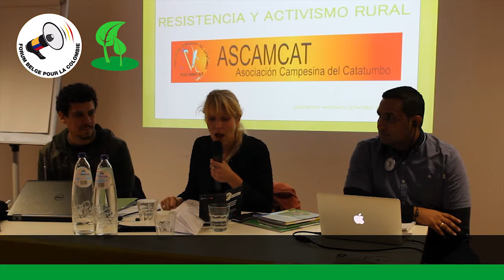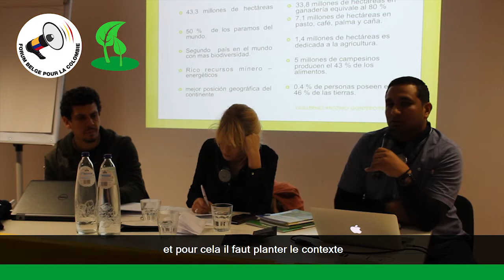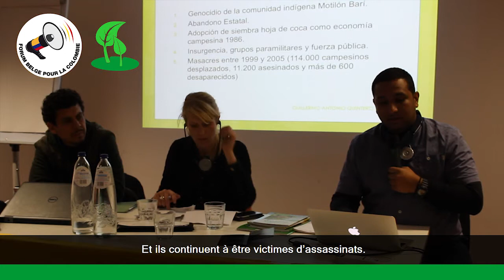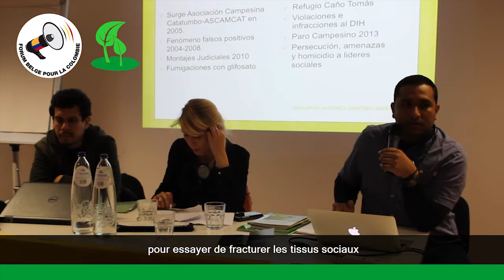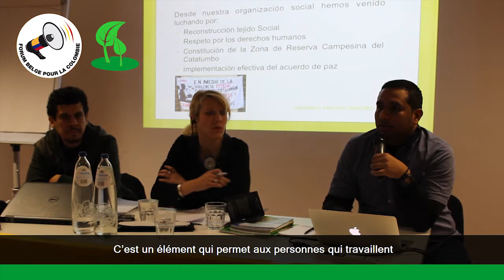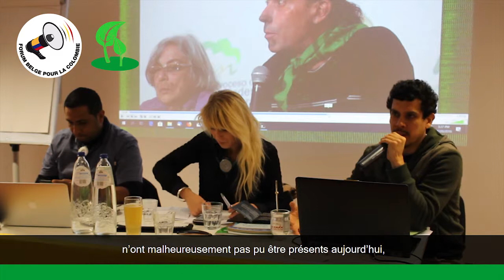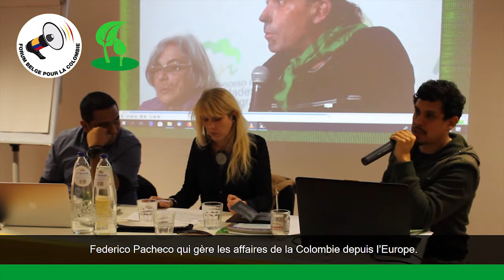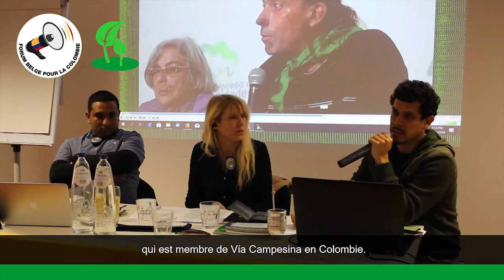Forum Belge pour la Colombie | ProJeuneS